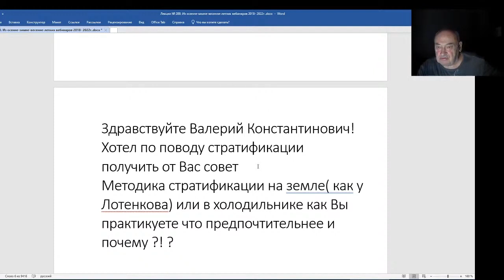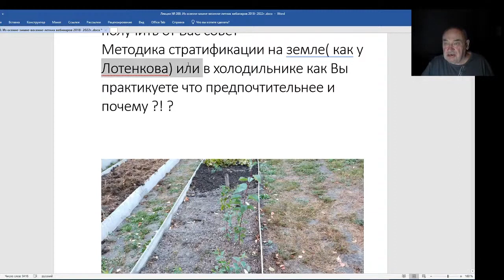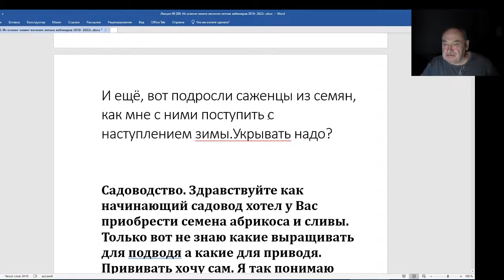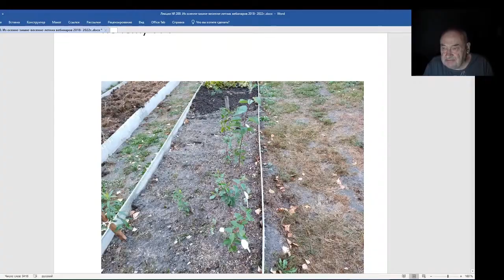Железов Валерий. Вебинар 200. Какой способ стратификации предпочтительнее?